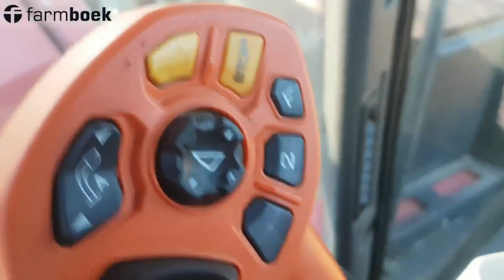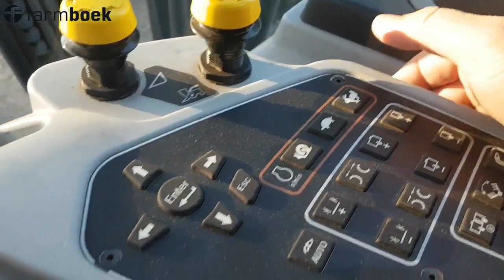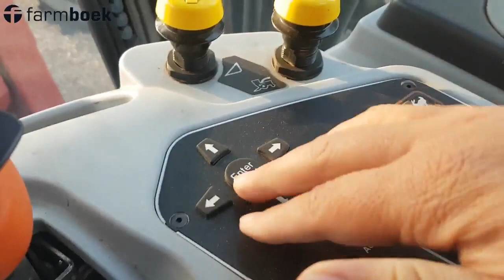Ever heard of a Russian Harvester? - Feeler Africa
What does a Russian Harvester look like? JD was assigned to this machine and tested it for the past season. Let's hear what his thoughts are on this harvester. Video made possible by Feeler Africa.